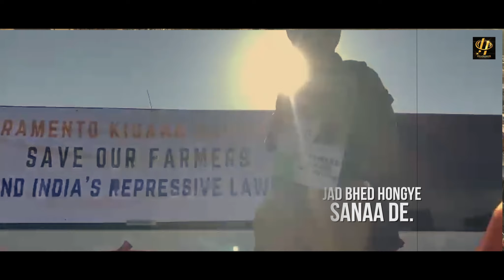Jeeta Gill - JIGRE KISANA DE | Jassi Uppal | King Grewal | Headliner Records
Headliner Records Presents JIGRE KISANA DE

Singer: Jeeta Gill
Lyrics: King Grewal
Editor: Harmeet S. Kalra
Special Thanks: Sabha Dhami Garry Hisar & Baaz Entertainment Bagga Gill GTL Transport Lathrop
Publicity Design: Rajafilms Production
Label: Headliner Records